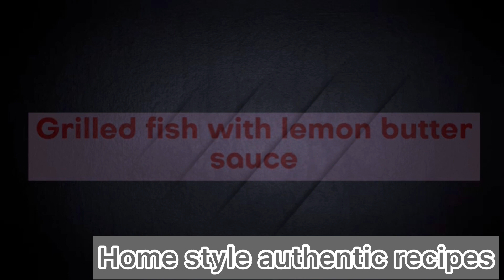NEXT PROMO ON KARAI BOMMI’S KITCHEN